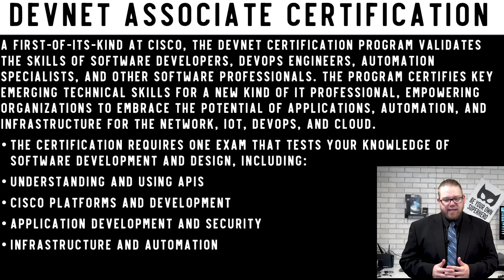New CCNA Certification - No More CCENT! & More in 2020! WTF Cisco!?!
Top Recommendations!